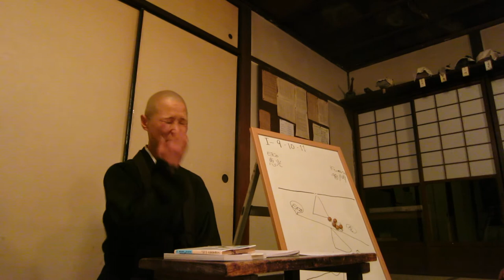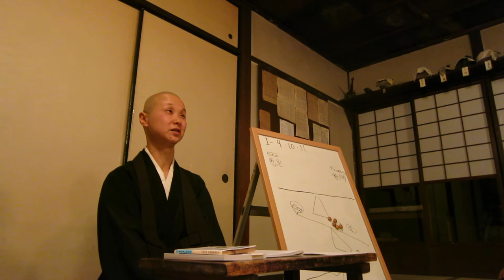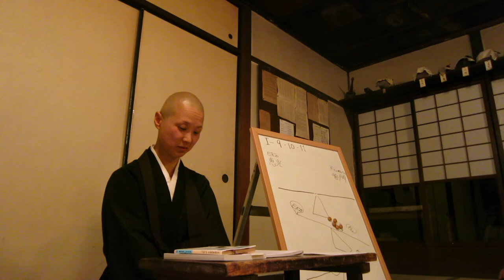正法眼蔵随聞記１－１１の輪講（２）、恵光の当番、2018年4月19日